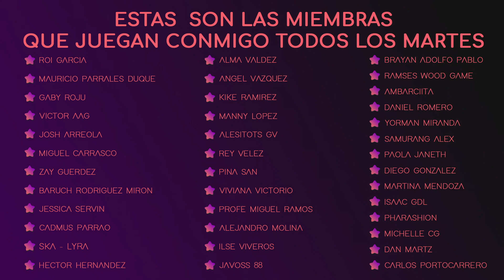MISS FORTUNE EMBRUJADA | Charly Gaymers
CÓDIGO DE CREADOR DE FORTNITE:
CARLOS-PORTOCARRERO

Holiiii Gaymers!
Hoy es lunes de aventura, lunes de league Of Legends y en el mes de los gritos empezamos con nuestra vieja conocida Fotunata, pero en version brujita.
Si leíste esto comenta con un  🧙🏻‍♀️